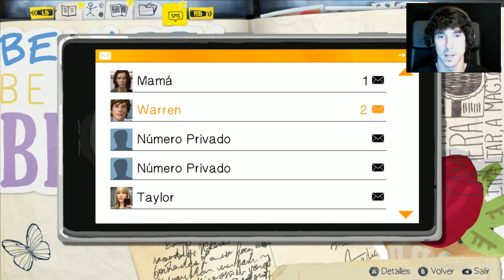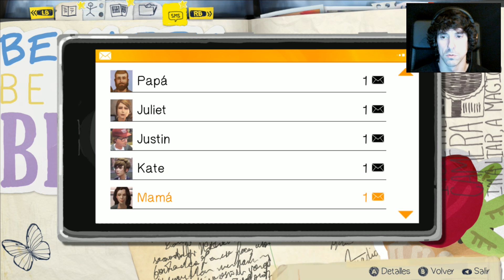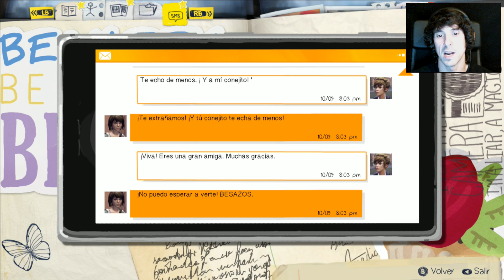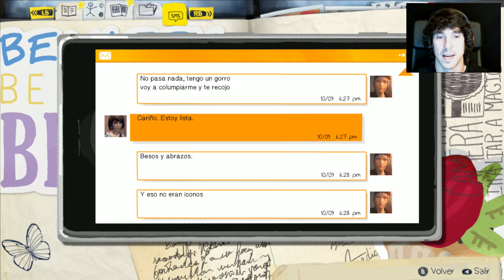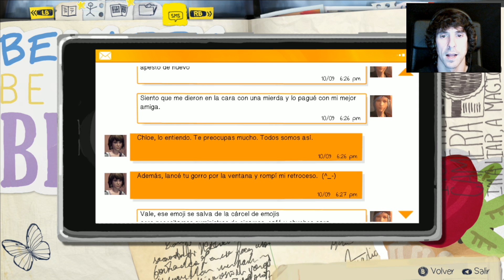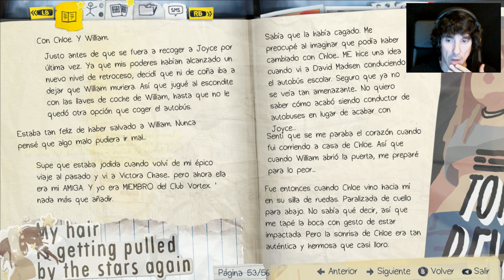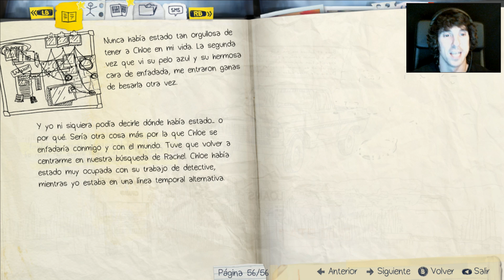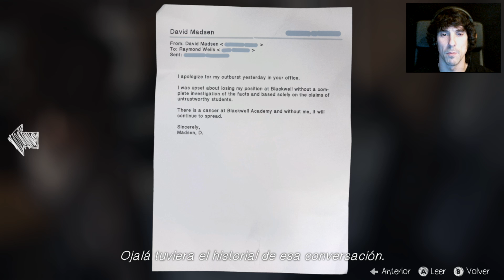Life Is Strange (Episodio 4 - "Dark Room") | Let's Play en Español | Capitulo 3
Continuamos aventura en el canal.
Despues de mucho tiempo y con bastante retraso,continuamos con "Life Is Strange".
Y exactamente con el cuarto episodio llamado "Dark Room".
La obra del estudio frances Dontnod,nos cuenta la historia de Max,una muchacha que despues de 5 años viviendo en Seattle,regresa a su pueblo natal,Arcadia Bay,a cursar en la Academia Blackwell.
Despues de un episodio violento entre Chloe,su amiga de la infancia y Nathan,un niño bien,descubre que tiene una habilidad asombrosa.
Un juego diferente y especial que se presenta en formato episodico.
Espero de verdad que paseis un buen rato y,como siempre,gracias por vuestro tiempo.
Saludos gente!
PaZ

8º
Richar